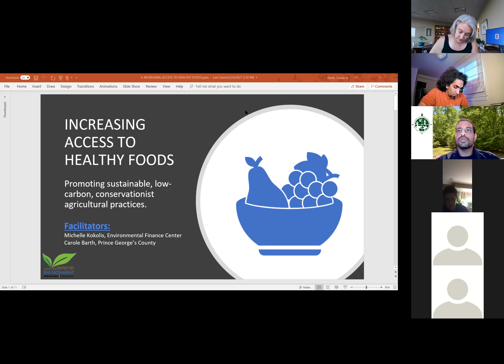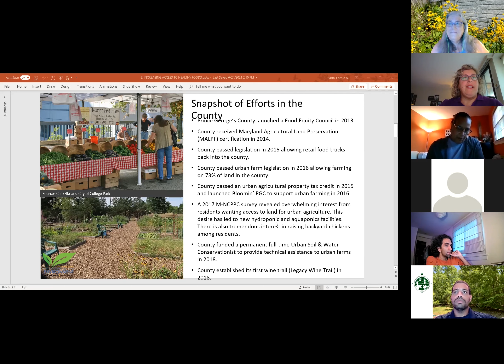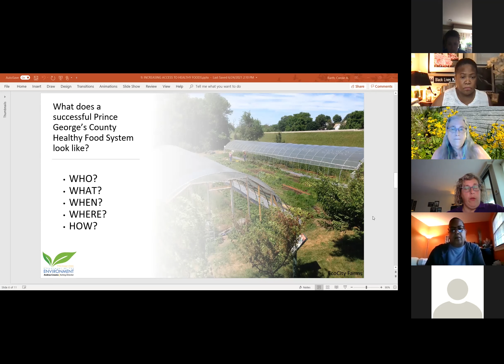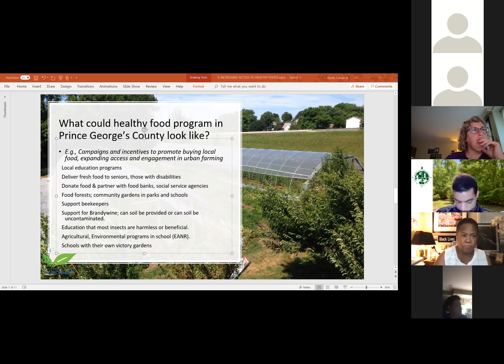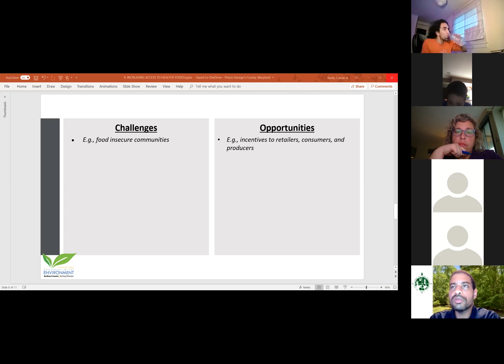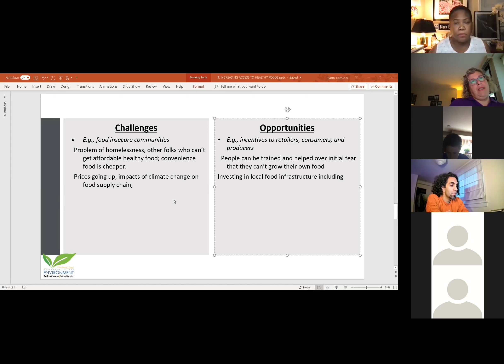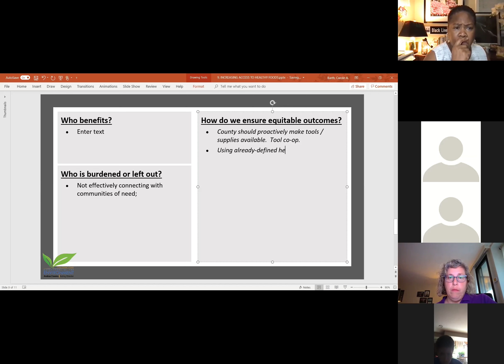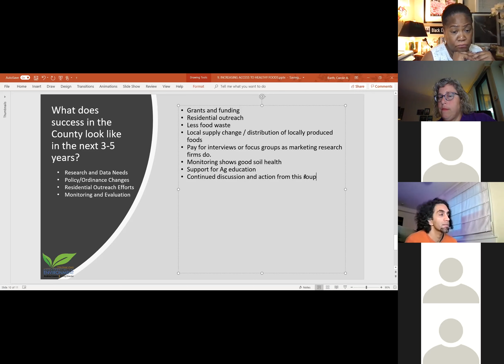CAP #2 Breakout session: Increasing Access to Healthy Foods | June 24, 2021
The second virtual community meeting for the Prince George’s County Climate Action Plan (CAP) was held on Thursday, June 24th from 6:30pm - 8:30pm. This breakout group focused on promoting sustainable, low-carbon, conservationist agricultural practices.